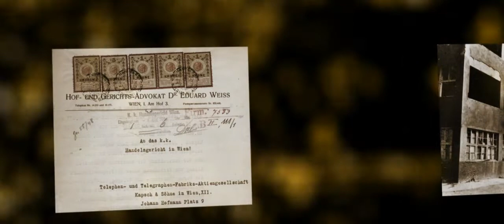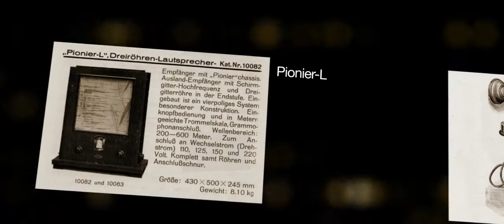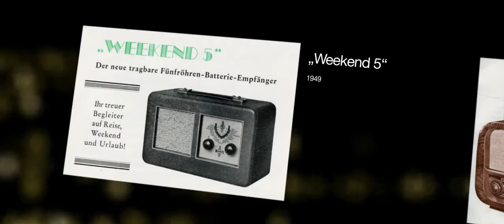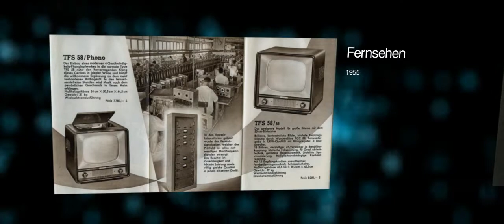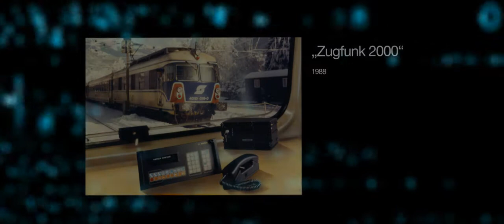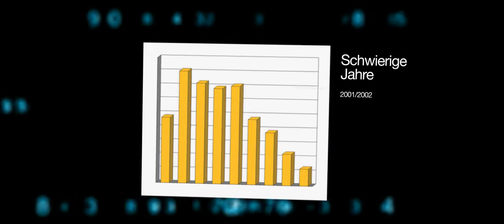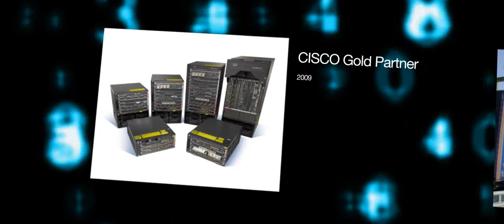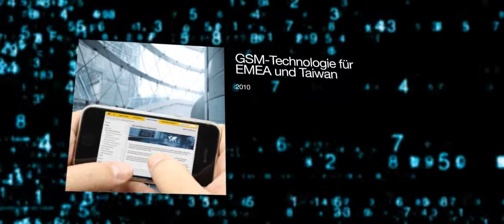Kapsch seit 1892